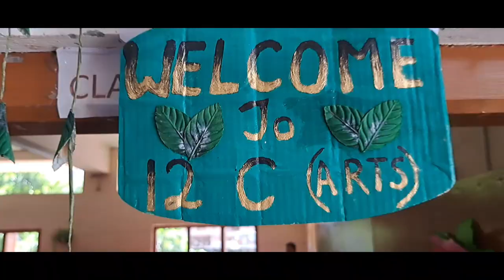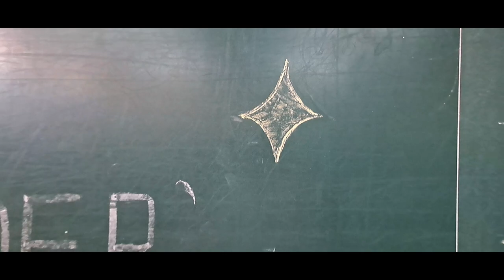Flowers Show | Don Bosco Higher Secondary School, Dimapur